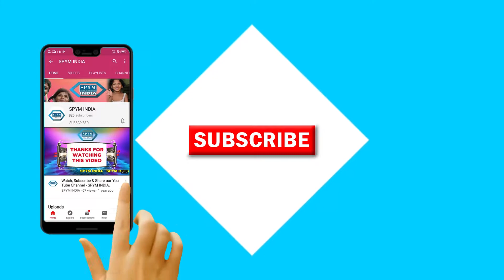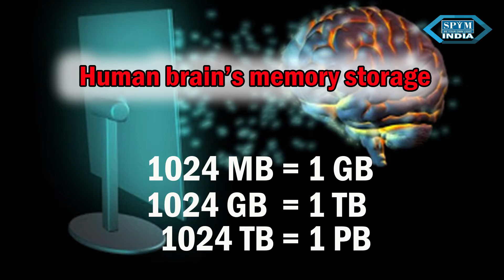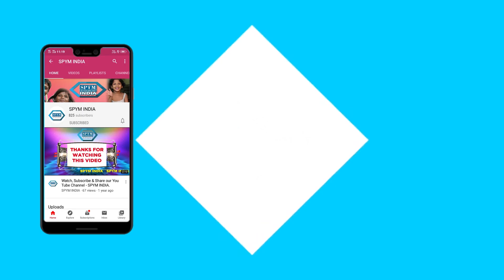के बारे में रोचक तथ्य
दिमाग के बारे में  रोचक तथ्य